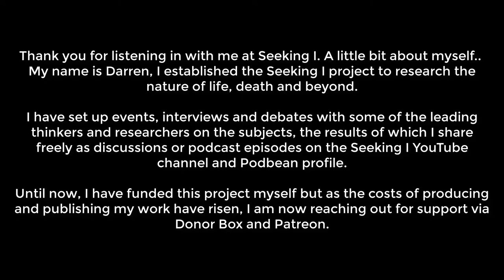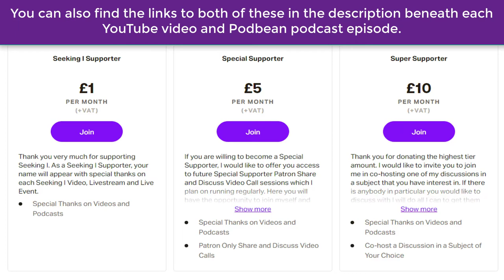Seeking I / The Origin of Life and Abiogenesis with Dave Farina (Professor Dave Explains)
Donations hugely appreciated to help the podcast going so I can continue sharing my research with you for free: